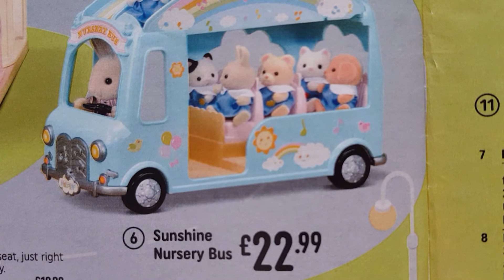Toy - SYLVANIAN FAMILIES - Sunshine Nursery Bus